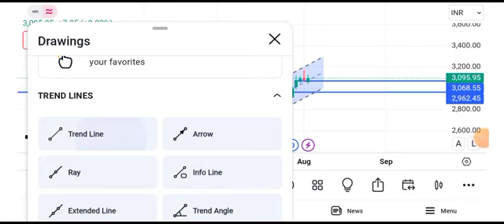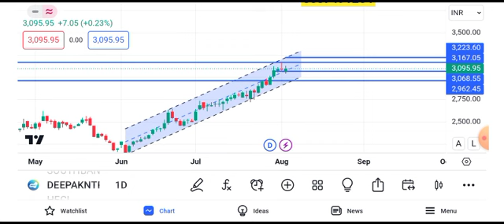deepak nitrite share latest news || deepak nitrite share latest news today